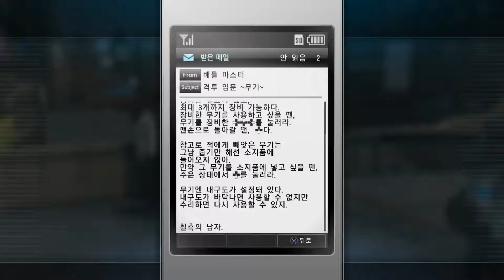용과 같이 극2 : 제3장 야쿠자를 잡는 여자 #1 (서브미션)